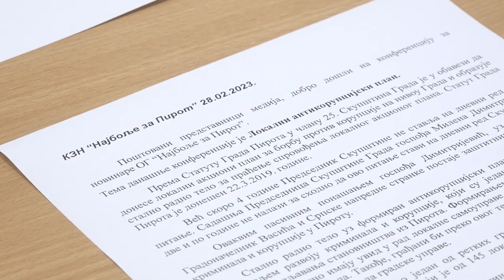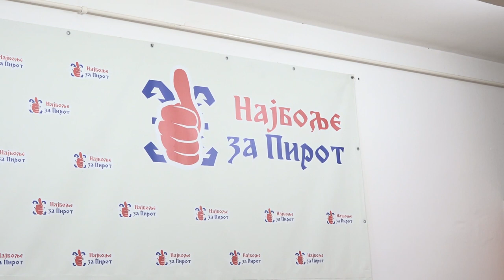KZN NAJBOLJE ZA PIROT